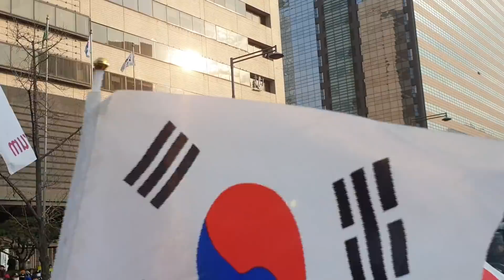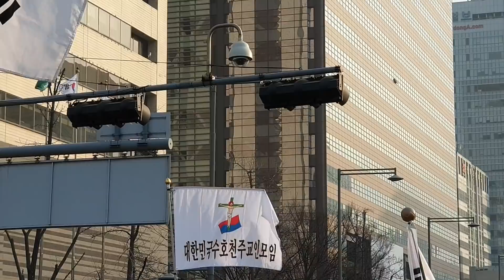국본 선두 광화문 입성, 반미집회에 분노 폭발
2019년 1월12일 오후. 국본(태극기행진 국민운동본부)  청와대 진군.